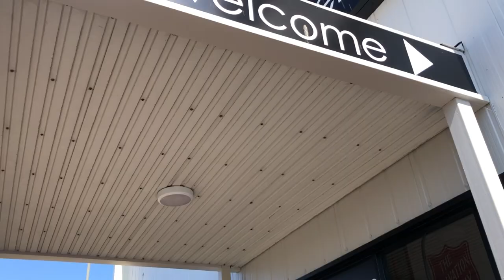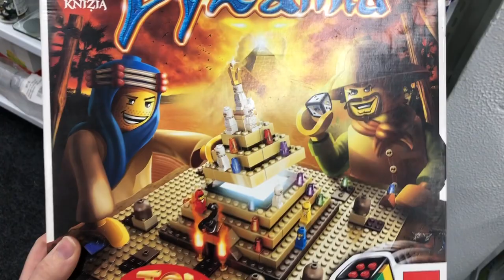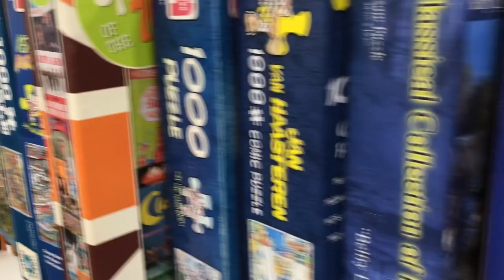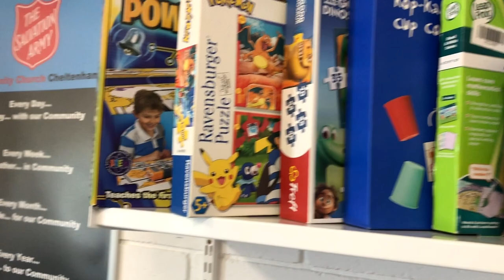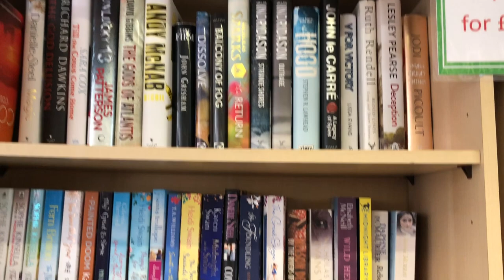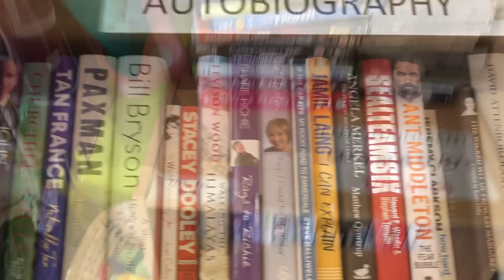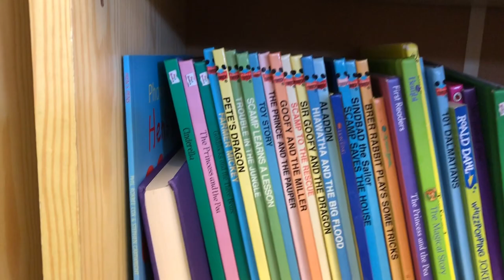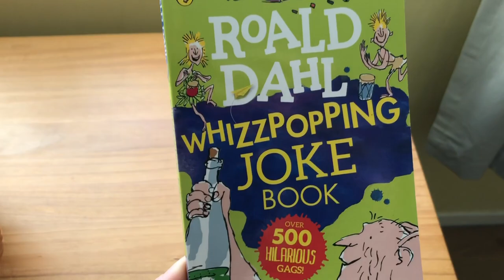Look what I found at the Charity Shop - charity shop haul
This week I went to two local charity shops,  I love a good charity shop you can find some really good bargains and it all goes to a good cause. This week I went to the Salvation Army and a local Animal Shelter, there wasn't much for me this week but I did find a basket full of baking items and a few bits for my little one.

Next week I am off to the Car Boot for some bargains too, if you don't want to miss that one please like the video and consider subscribing and I will continue my little hauls and life as a solo mum for you

Rachel x